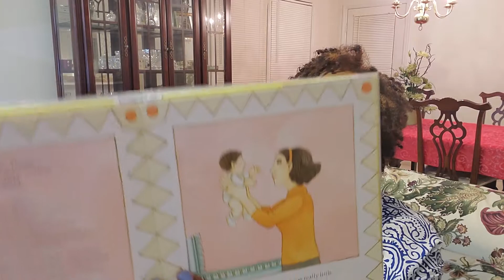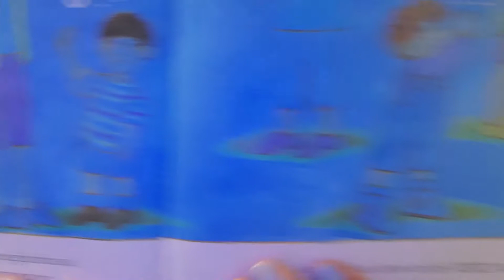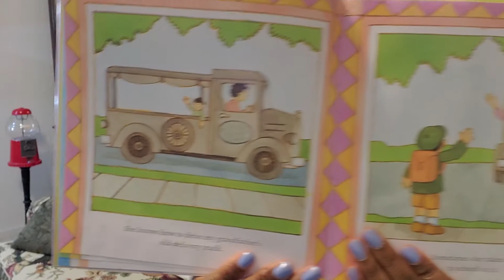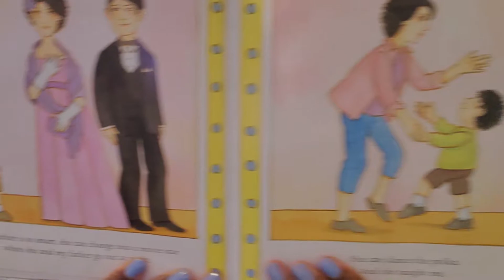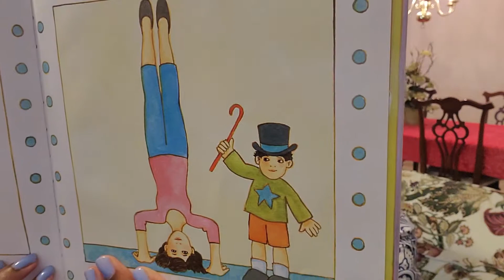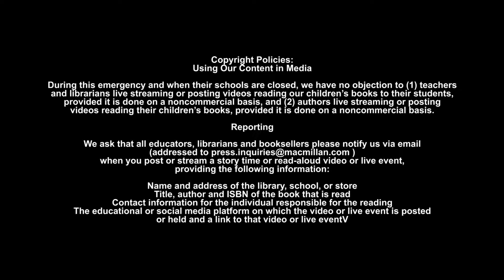Storytime with Deborah - Mother Is Smart!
We love families that read together! Join us for this program dedicated to families with young children (ages birth to 5 years) as we sing, play games, and most importantly read aloud great stories.